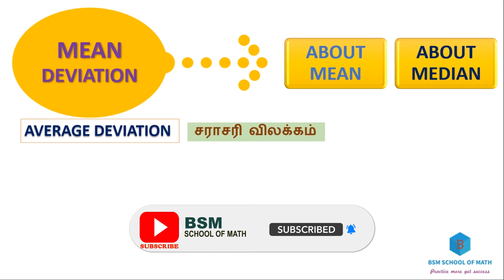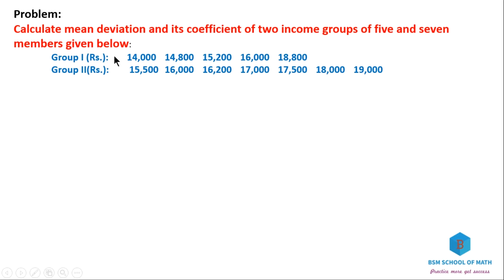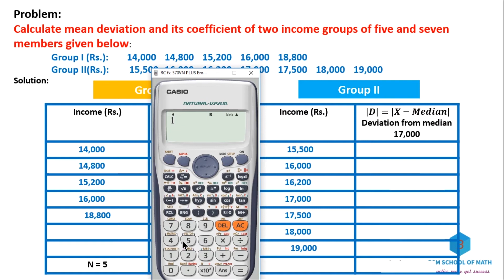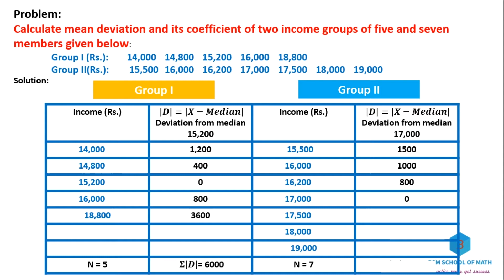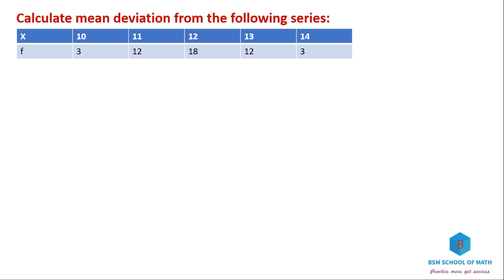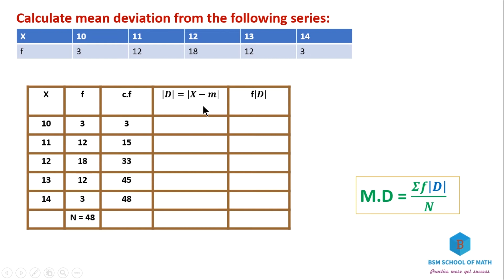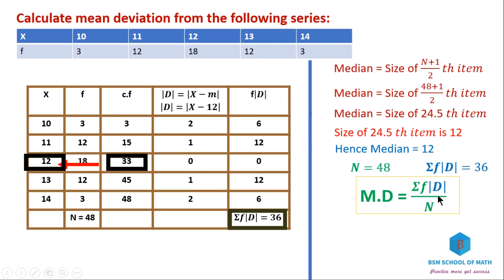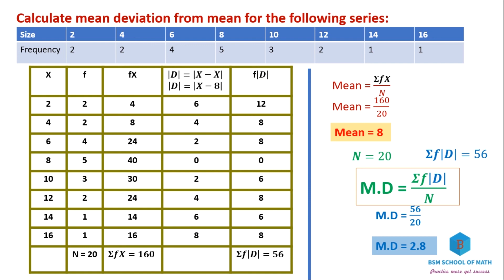Mean Deviation ( Tamil ) | Individual | Discrete | Average Deviation in Tamil | Coefficient of M.D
In this video, We have discussed Mean Deviation  in Statistics explained in Tamil
Coefficient  of Mean Deviation in Tamil

This Topic Covers the following related subject and courses

Mathematical Statistics or Statistical Methods  For B.Sc [ Mathematics, Computer science, IT ],

Business Maths For BBA, B.Com

Research Methodology
For MA Economics, M.Com,  MBA

TNPSC